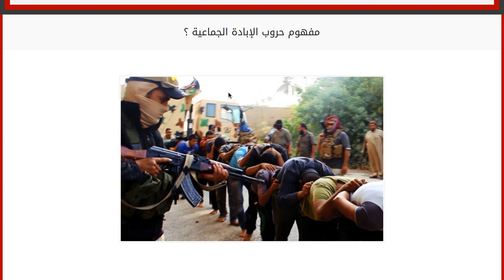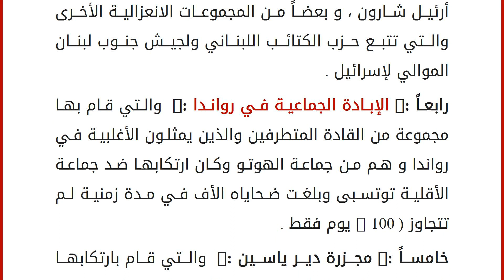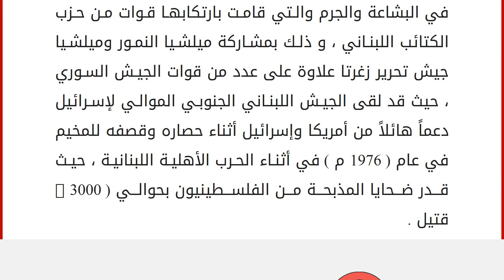مفهوم حروب الإبادة الجماعية ؟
حروب الإبادة الجماعية هي تلك النوعية من الحروب القذرة والتي تشير إلى سياسة كانت قد أتبعتها الدول الاستعمارية في الأساس لتحقيق الإبادة الروحية وهي تقوم في مفهومها على طمس أي مقومات للأشخاص أو للأفراد أو بشكل عام المواطنين في دولة ما أو منطقة ما مثل طمس التقاليد والعادات والقيم المميزة للأشخاص في مجتمع ما وهي تقوم على اتخاذ القتل الجماعي كوسيلة لذلك ، فيما يتم إطلاق مصطلح الإبادة على مجموعة السياسات الخاصة بالقتل الجماعي المنظم ، و الممنهج أي القتل على الهوية والذي هو غالباً ما تقوم به بعض الحكومات الاستبدادية وليس الأفراد ضد جماعات مختلفة ، حيث قد تم تصنيف هذه الجرائم التي قد تم ارتكابها على أسس قومية أو دينية أو عرقية أو حتى سياسية على أنها جرائم إبادة جماعية ، كما قد تم تصنيف تلك المجازر البشرية على أنها جرائم حرب دولية وذلك في خلال ما جاء في اتفاقية وافقت عليها الدول الأعضاء في الأمم الم